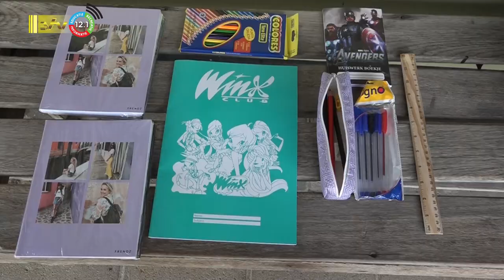16 08 2023 Schooltassen donatie project